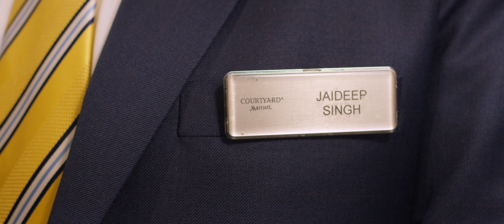Success Story: Meet Jaideep